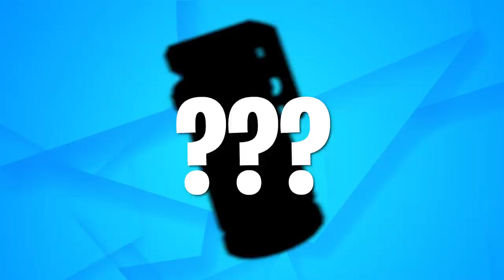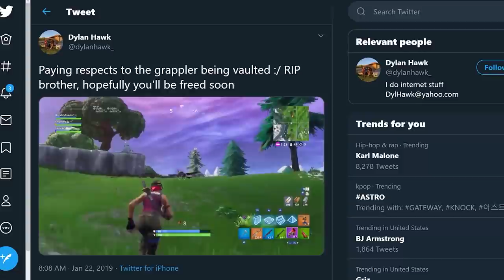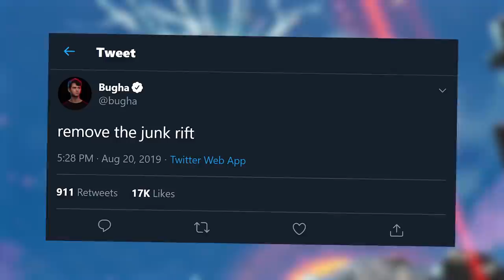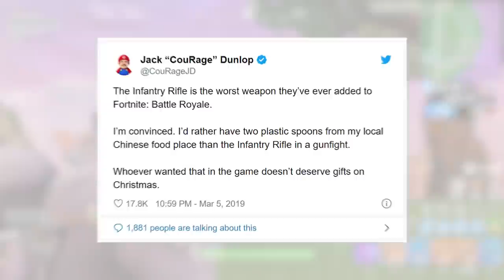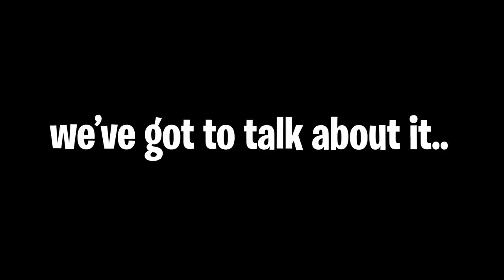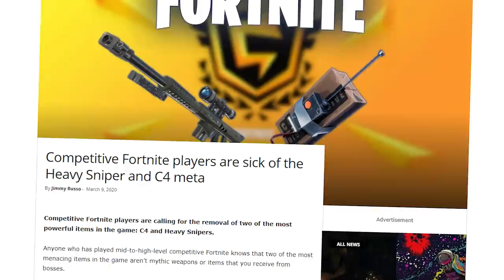13 Most hated items of all Time (remember THIS one?)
13 Most hated items of All Time (remember THIS one?)

Ninja and Tfue got a TON of items removed from Fortnite but a lot of us couldn't stand the rest of these. Don't miss #1 and let us know what you think the worst item in Fortnite history was!